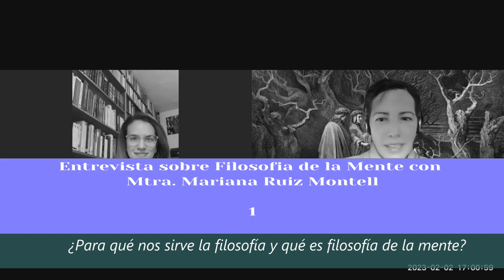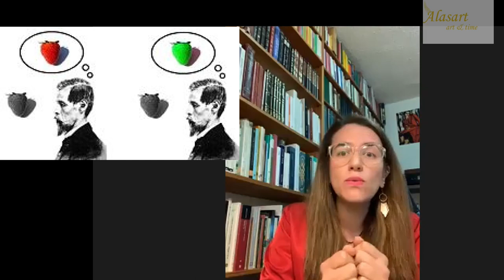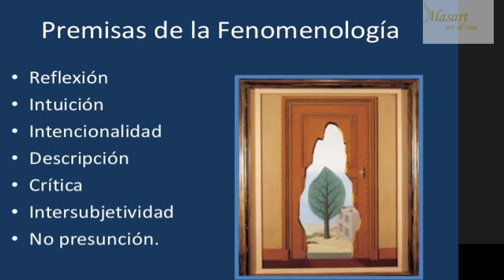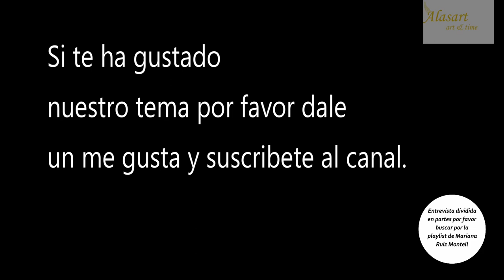1. ¿Cómo entender la filosofía de la mente?-Mtra. Mariana Ruiz Montell serie para Alasart 2023.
Series de Filosofia de la Mente.
Primera parte.
Mtra. Mariana Ruiz Montell editora y filosfa de la mente.